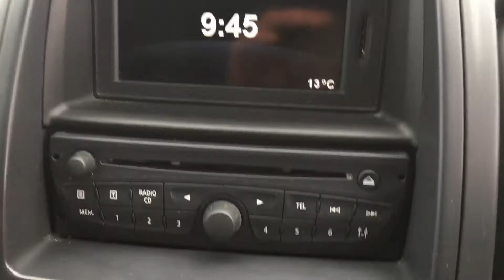Renault Trafic Sl129 115bhp panel van for sale at Peter Watson (Skipton) Ltd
Renault Trafic 2.0 Sl129 115bhp panel van NO VAT for sale at Peter Watson (Skipton) Ltd More pics and info